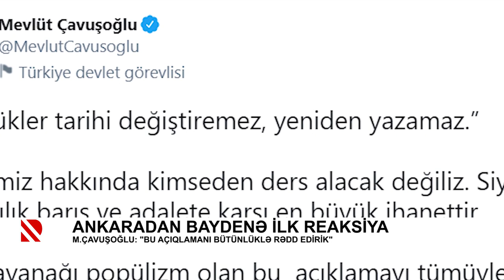ABŞ prezidenti Osmanlıda ermənilərin kütləvi ölümünü "soyqırım" adlandırıb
Bayden “soyqırım” ifadəsini işlədib.